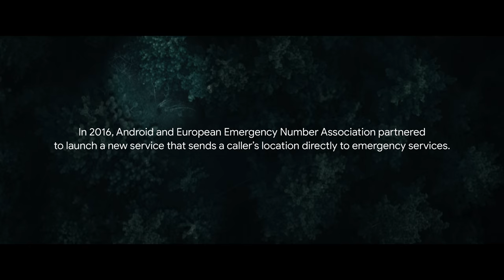Lifelines: How technology is transforming the world of emergency rescue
Since the dawn of cell phones, first responders have struggled to locate many emergency callers who are unable to describe their locations. In 2016, a small team of Google engineers partnered with the European Emergency Number Association (EENA) to see how smartphone location technology might be able to help.

This is a true story that followed—the tale of one paraglider in the lower Austrian Alps whose routine flight took a harrowing turn.

Learn more about how technology is transforming the world of emergency rescue

Android Emergency Location Service (ELS) has been activated by more than 20 countries worldwide and helps first responders locate over 2M calls a day. To learn where ELS is available, review the FAQs

If ELS works in your country and on your mobile network, then your phone will automatically send its location using ELS when you dial an emergency number. You can turn emergency location services on or off at any time. To learn more about how Android Emergency Location Service works and how to manage your Android device’s location settings,

ELS performance may vary depending on environment, network conditions, partner choice of transmission protocol and confidence level.

Director: Nick Carbonaro
Cinematographer: Karl Erik Brøndbo
Editor: Kyle Valenta